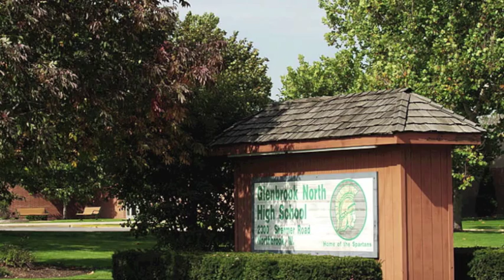Loyalty Song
The Glenbrook North High School loyalty song.